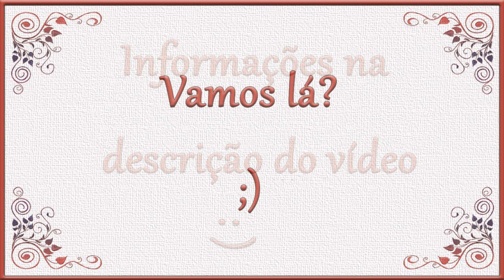"Daniela" - Macacão e Vestido - 6 meses a 3 anos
Coleção Criança Feliz “Dona Fada” – Moldes simples, de  costura fácil, a preços acessíveis para quem quer iniciar um pequeno negócio ou costurar para familiares e amigos.

Tecidos Usados:
Tricoline  100% algodão
Onde comprar:

“Daniela” é um molde  de costura fácil, prático e  lindo.   Faz parte da Coleção Criança Feliz  “Dona Fada”,  moldes  de  modelagem e costura simples,  que tem a finalidade de  auxiliar a quem, embora já saiba costurar, ainda não tem  a prática necessária para  confeccionar roupinhas infantis mais elaboradas.

O  molde é composto de 4 peças: Vestido, Bata, Macacão em como brinde, a Bermuda,  e é fornecido em 6 tamanhos, a saber: 6, 9, 12 e 18 meses, e 2 e 3 anos.
Constam do presente arquivo :
1 - Moldes multi tamanhos (todos os tamanhos em  apenas uma folha)
2 - Metragem de tecido
3 – Arquivos para impressão em Papel A4 e  em Plotter

ATENÇÃO: MOLDE DIGITAL, não é em papel: É ENVIADO POR E.MAIL,
VENDAS: